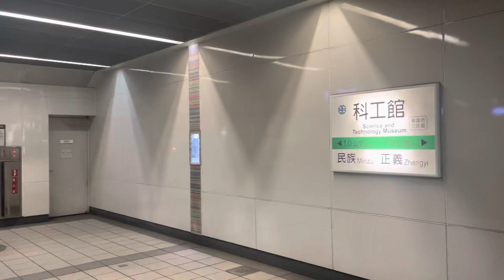台鐵EMU800型3251次區間車進站停靠-科工館火車站🚄🛤